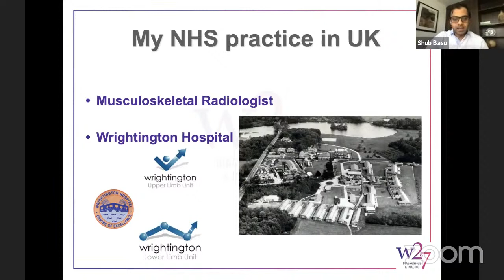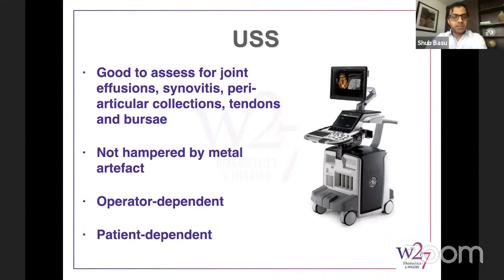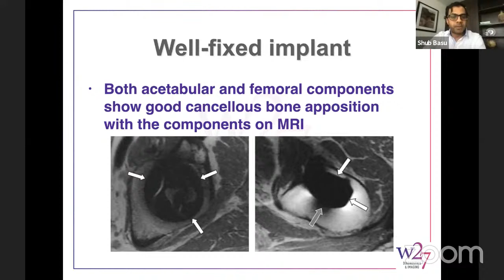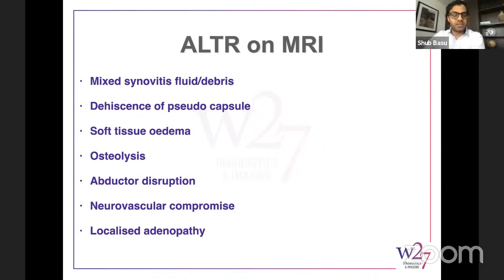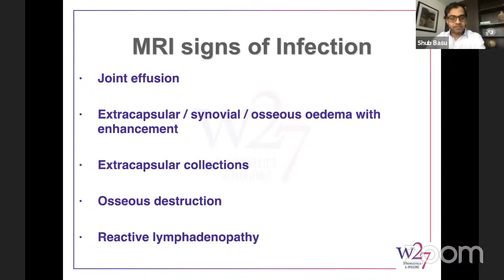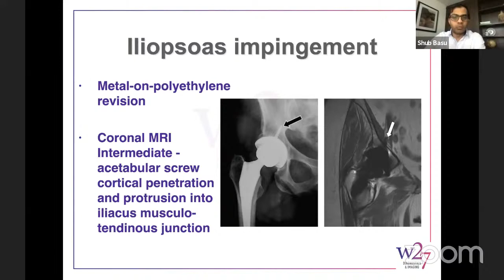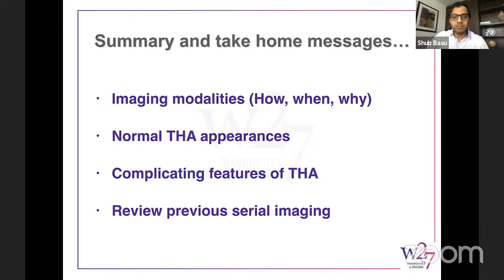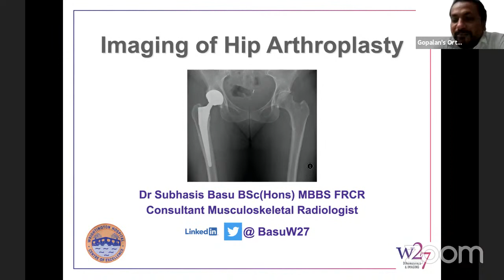Imaging Complications in Hip Arthroplasty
by Dr Subhashis Basu, Consultant MSK Radiologist, Wrightington, UK